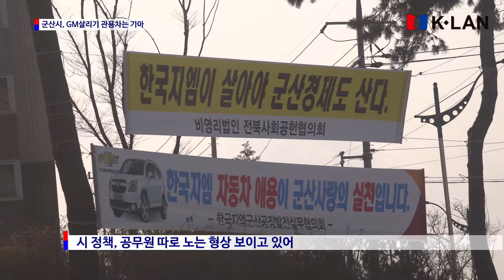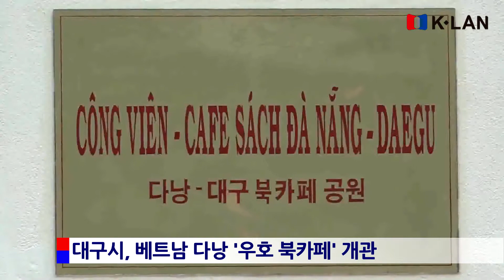20171115 케이랜 뉴스